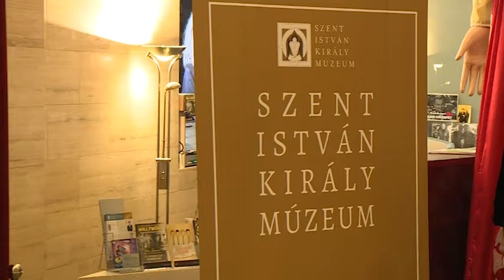Paletta Magazin - 2017.01.17. - A Döntés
Somogyi Győző, a Nemzet Művészének festményeiből és Párkányi Raab Péter fotografikájáiból, tér- fény- és illatinstallációból Tóth Norbert kurátori koncepciója alapján felépülő kortárs kiállításról készült beszélgetés a Paletta Magazinban.